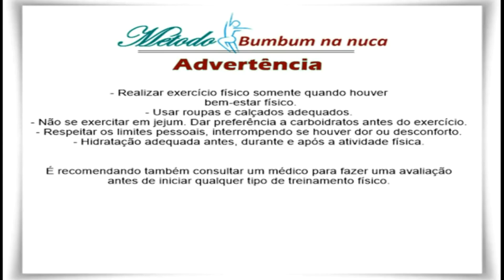Os 8 Melhores Agachamento Bumbum na Nuca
Treino para aumentar pernas e glúteos!
Os melhores vídeos de treinos para membros inferiores, perna e glúteos você encontra aqui!
Confira o nosso método Glúteos ao Extremo, evolução rápida treinando em casa!
Descubra como aumentar pernas e bumbum em 4 semanas, de um jeito simples apenas treinando em casa
E seguindo mais 3 segredos infalíveis.⤵